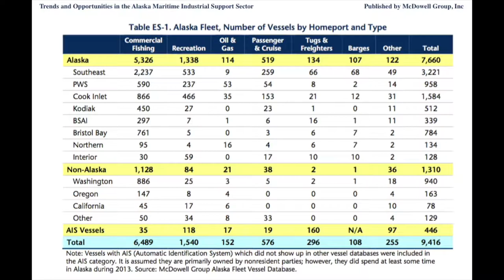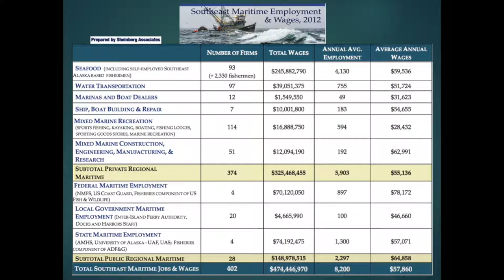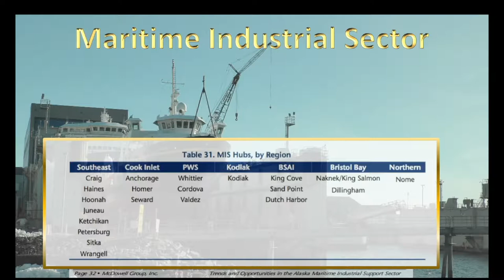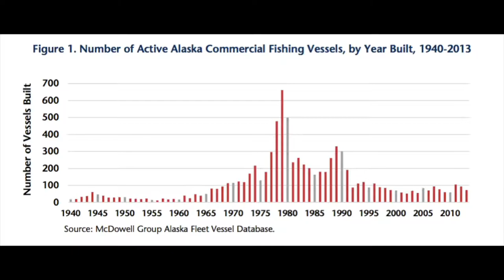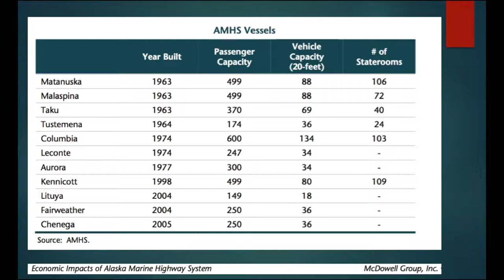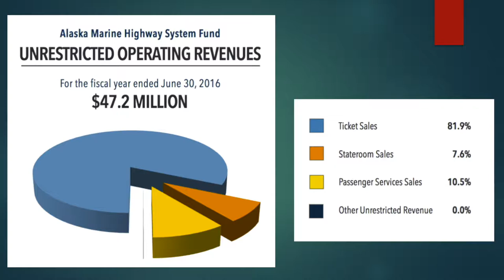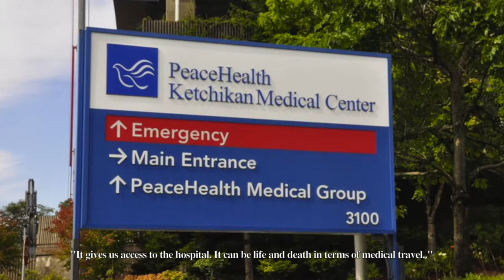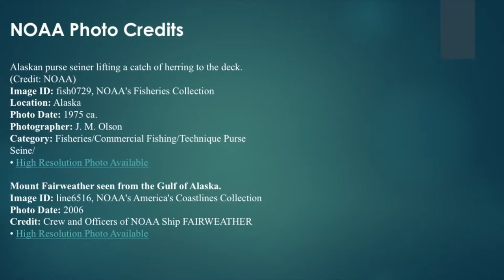Exploring Alaska's Maritime Economy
Videos support University of Alaska Southeast Economics Courses